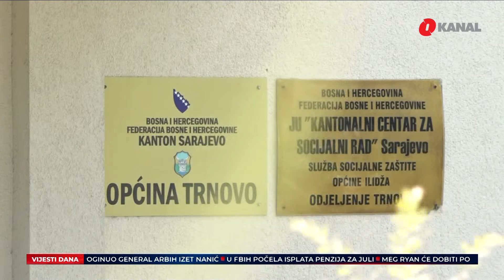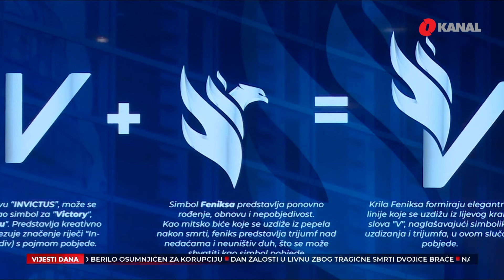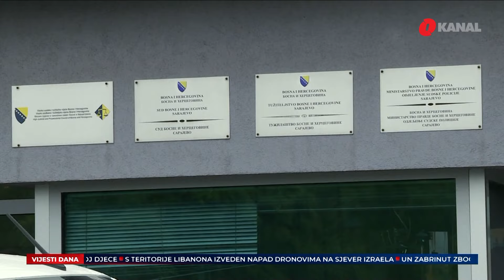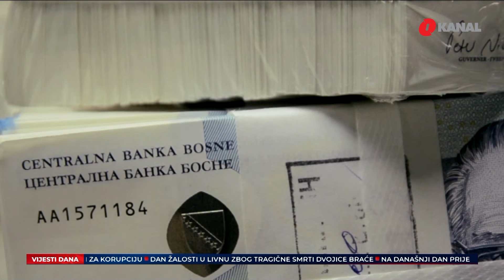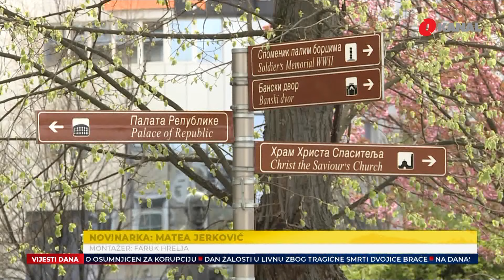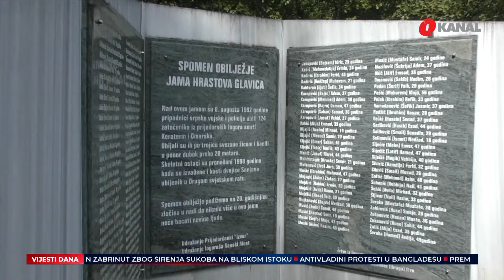Uhapšen Ibro Berilo, ispitivanje u KCUS / Penzioneri u FBiH najavljuju proteste - O Dnevnik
Iz večerašnjeg izdanja O Dnevnika izdvajamo:

- Akcija SIPA-e zbog pranja novca i zloupotrebe položaja, Pretresi na 12 lokacija. pretresaju se i prostorije Opštine Trnovo I apartmani na Bjelašnici

- 80 posto žrtava u izraelskim napadima na škole u Gazi su djeca.

- Nasilni protesti ekstremnih desničara u Velikoj Britaniji zahvatili više regija zemlje.

Pratite nas na podcast platformama:
Apple Podcasts:

Amazon Music: